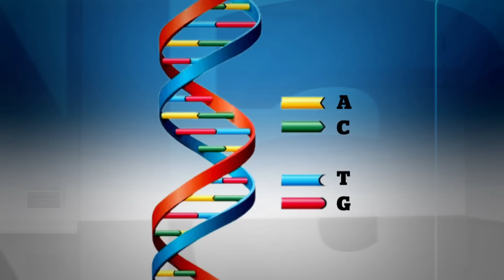Alien life created on Earth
Science Correspondent Bob McDonald explains how researchers in California have created what is essentially alien life here on Earth.